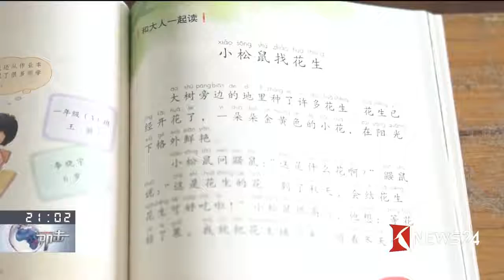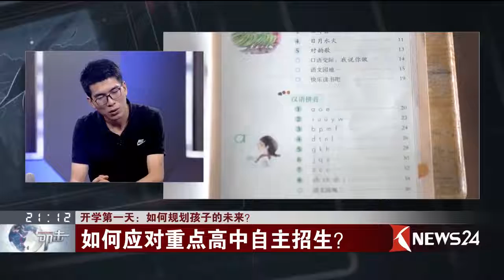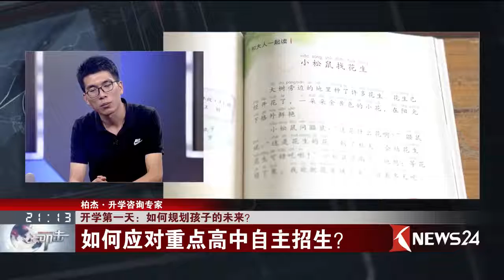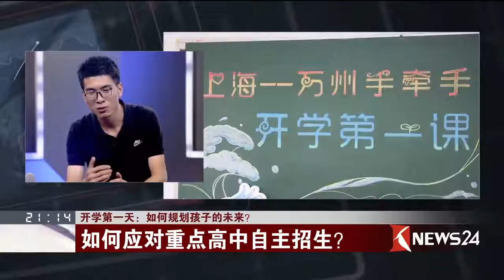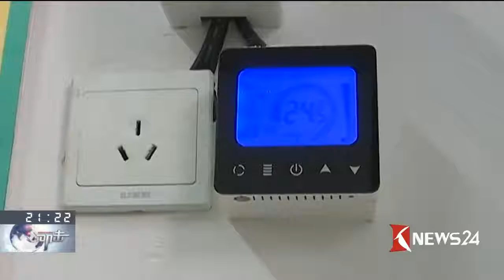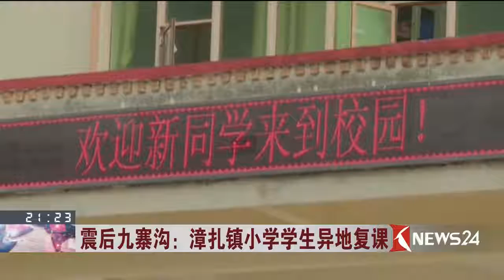叩击完整版 开学第一天：如何规划孩子的未来？